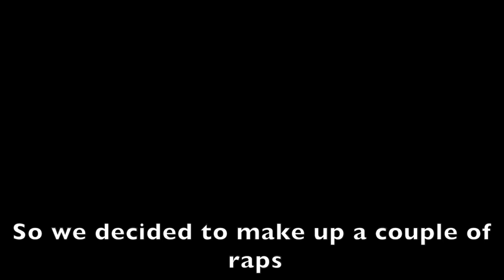Giant slingshot VS Lava lamp l Out Of This World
This Lava lamp got destroyed!!!

We chucked a cricket ball into a giant sling shot and flung it at a watermelon, a foosball table and a Lava lamp

If your still reading this, than comment what we should smash next😉